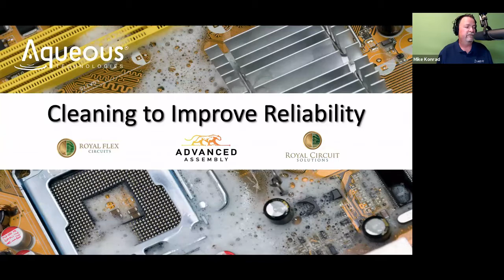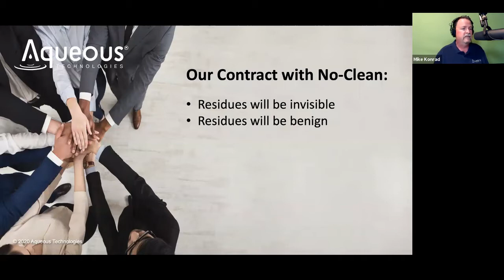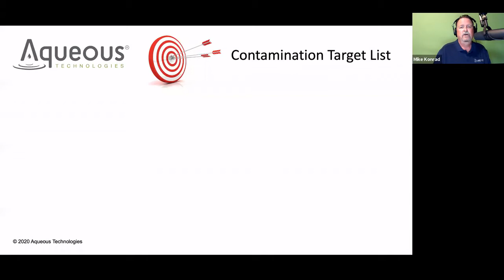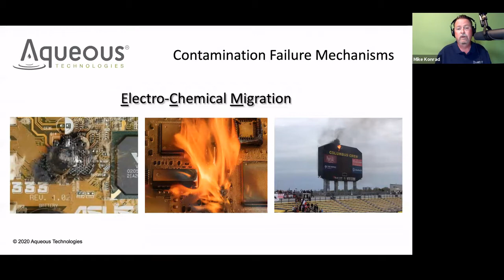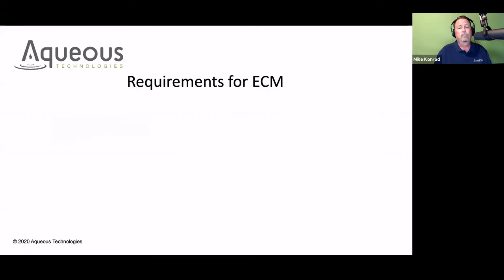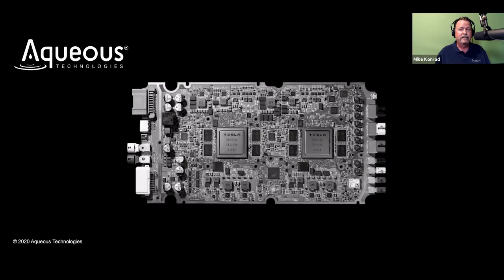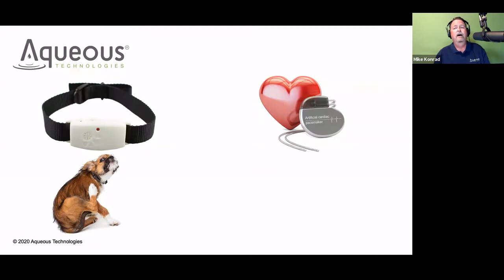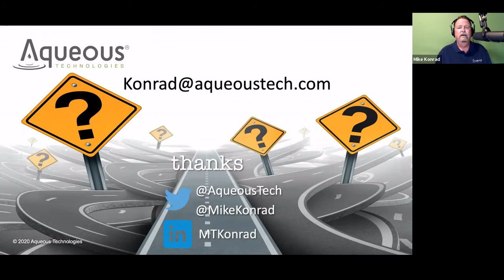Cleaning to Improve Reliability - May 2020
This webinar covers cleaning and cleanliness testing best-practices including:

- Contamination failure mechanisms
- Cleaning challenges and strategies to overcome them
- Environmental best practices (how to solve one problem and not create another)
- Choosing an appropriate cleaning method (a review of various cleaning methods)
- How clean is clean enough?
- The cost of cleaning
- Choosing an appropriate cleaning chemical (if needed)
- Cleaning “no-clean” flux